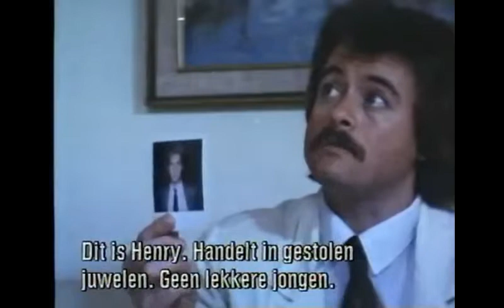Rage Of A Ninja (Mike Abbott scenes) 1988